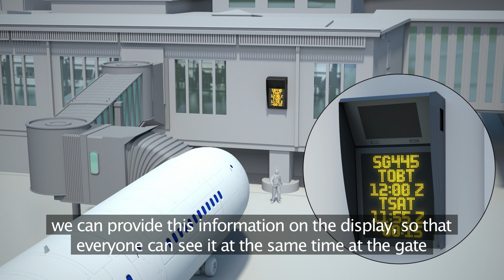Gate and Apron Management Solutions, ADB SAFEGATE (English subtitles)